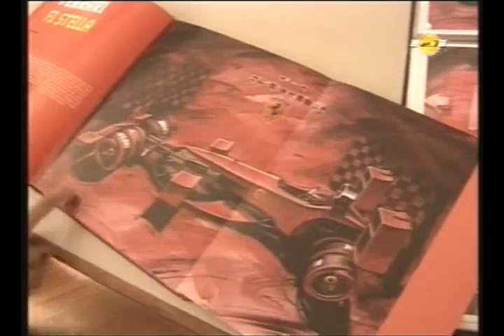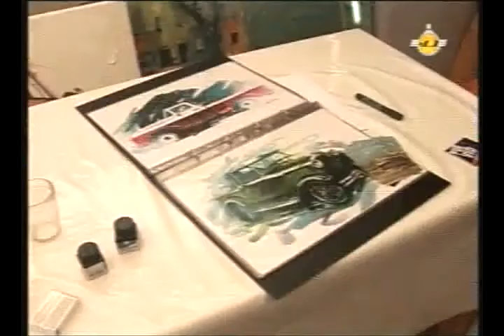El Reverendo TV - Aldo Perlini - Especial Grandes Artistas de coches Parte3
El Reverendo Aldo Perlini nos muestra el fascinante mundo de los Autos Clásicos. Especial Pintores de Autos, en este bloque Rafael Varela